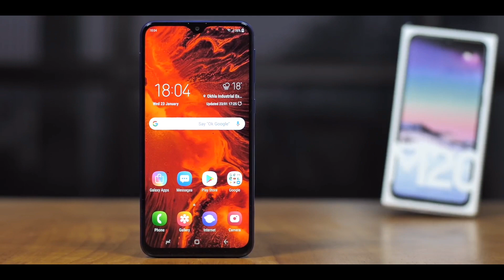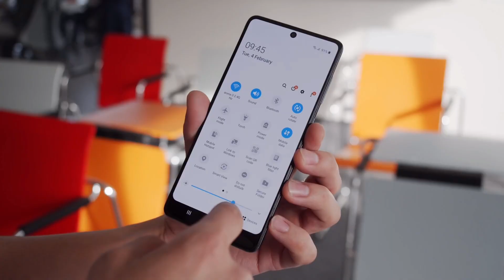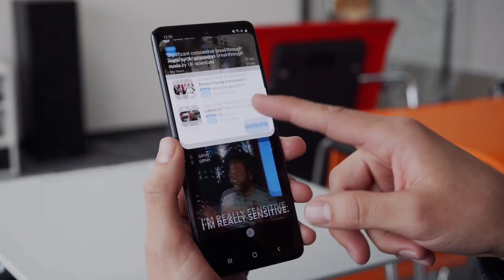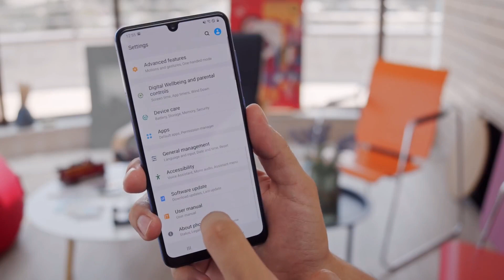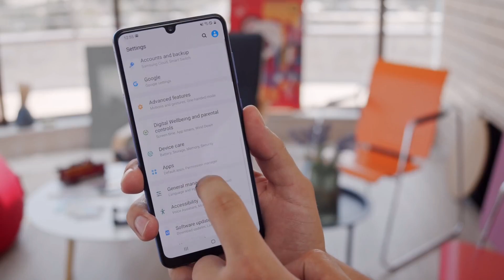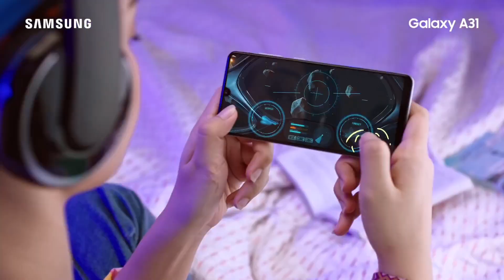3 HP SAMSUNG Yang Lagi Turun Harga!!!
LINK PEMBELIAN
tunggu yaa guys!!!
1)
LINK Shopee  :
           Lazada :
      Bukalapak :

2)
LINK Shopee :
          Lazada :
     Bukalapak :

3)
LINK Shopee :
          Lazada :
     Bukalapak :

   REKOMENDASI HP IPHONE TERMURAH